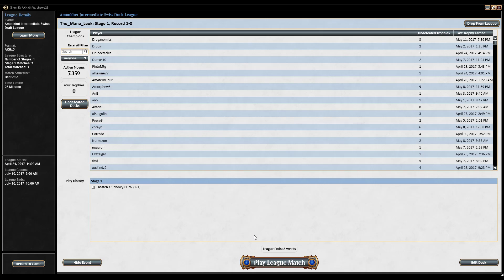Amonkhet Draft (May 13th): Match 1 - Spikey Saturday #121